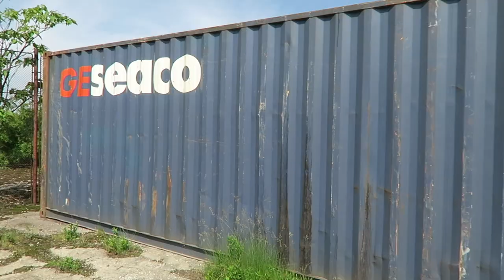Container House - Episode 1 The beginning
This is our first series of videos for our self build container home.

We are documenting the build process and sharing our experience with the world.
In this episode we will share our chalange of purchasing a container which will be our huture home.